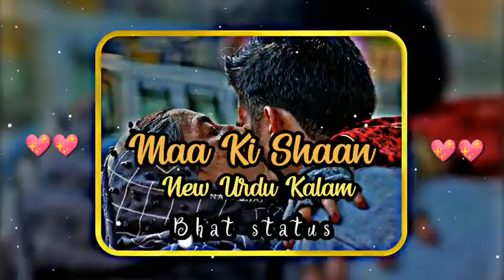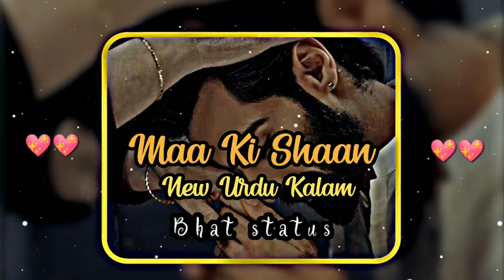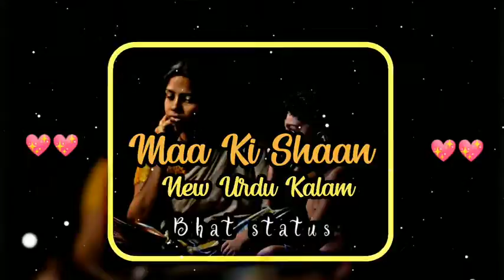Meri Maa | New Superhit Urdu Kalam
Here You Can watch Best Kashmiri song status videos Kashmiri naat status videos and new old kashmiri songs
New trending kashmiri status | Maahi aamirSuperhitkashmirisongs
kashmiri Whatsapp status
ha yaaro walo ishfaq kawa status